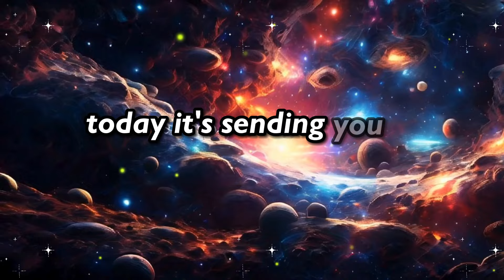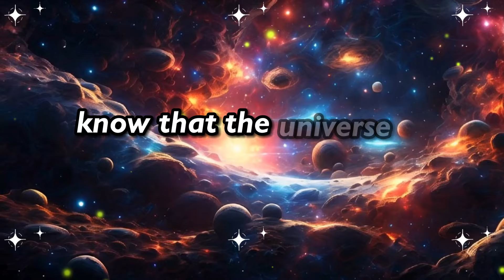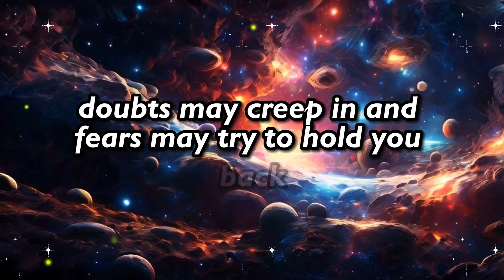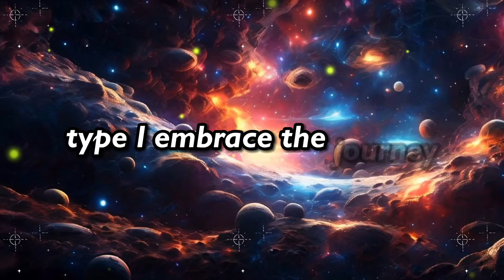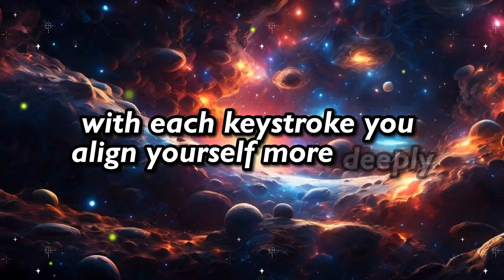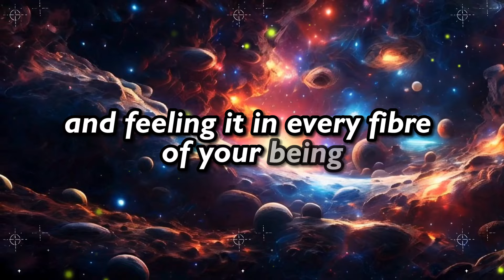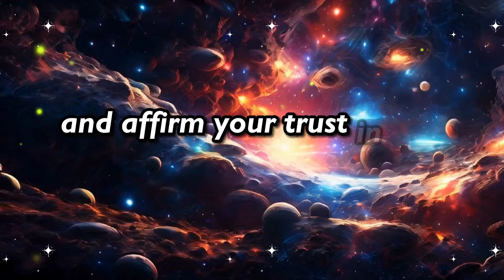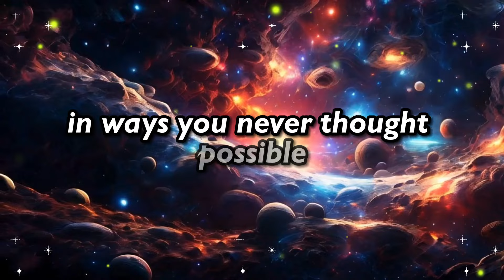Officially, you are now the owner of a big... Universe message today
Officially, you are now the owner of a big... Universe message today | Universe's Message